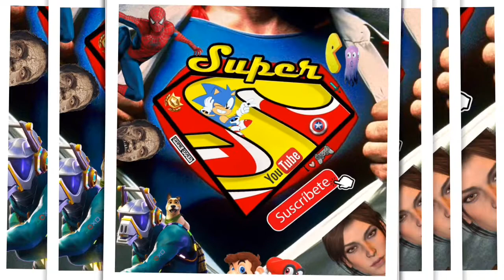Playstation Plus Juegos Agosto 2019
Y cuáles son los juegos de PS Plus de agosto de 2019? En esta ocasión, los suscriptores del servicio premium de Sony podrán descargar gratis los juegos de PS4:

WipEout Omega Collection es una remasterización para PS4 de los dos últimos títulos de esta saga de velocidad tan asociada a consolas PlayStation (han aparecido entregas en todas, sobremesa y portátil): WipEout HD (lanzado para PS3 en 2008) y WipEout 2048 (lanzado para PS Vita en 2012). Se incluye también todo el contenido de WipEout HD Fury, expansión de WipEout HD.
Para rematar, WipEout Omega Collection -que recordemos es uno de los juegos de PS Plus de agosto 2019- recibió una actualización gratuita que nos permite disfrutar de las carreras en realidad virtual, gracias a PS VR. Así que si tenéis el visor de PS4, podéis sentir la velocidad como nunca antes

El segundo juego gratis en agosto de 2019 para PS4 en PS Plus es Sniper Elite 4, un juego de francotiradores que mezcla elementos tácticos y de sigilo, todo en pos de obtener el disparo perfecto. En esta entrega volvimos a la Segunda Guerra Mundial, situando la acción esta vez en la Italia de 1943. Su tradicional sistema de juego lleva a los jugadores a recorrer distintos escenarios de la bella península italiana, desde las soleadas ciudades costeras del Mediterráneo a las colosales megaestructuras nazis, pasando por abrumadoras zonas forestales y vertiginosos monasterios de las montañas, inspirados por Monte Cassino.

🎮Canal de YouTube dedicado a los videojuegos, Súper S superhéroe a los 40, nunca es tarde para salvar el mundo!!
Vídeo Análisis, noticias, novedades, directos, gameplay, novedades, risas aseguradas...Unete a esta tu comunidad👏🏻👏🏻👏🏻

Nos vemos por otros lados 👋🏻    ¡Saludos Supersónicos !👍🏻♥️🦸🏻‍♂️